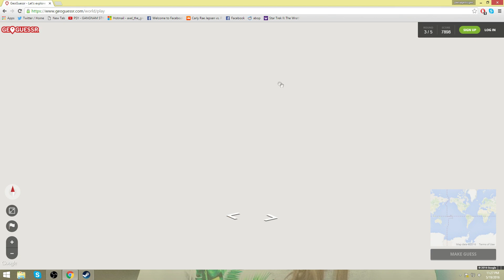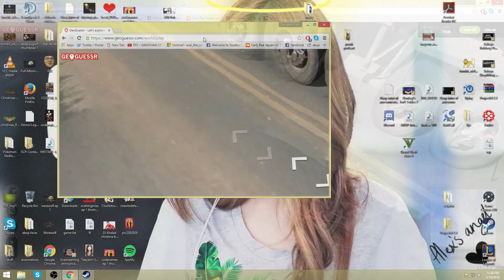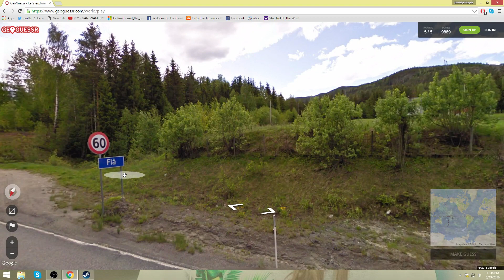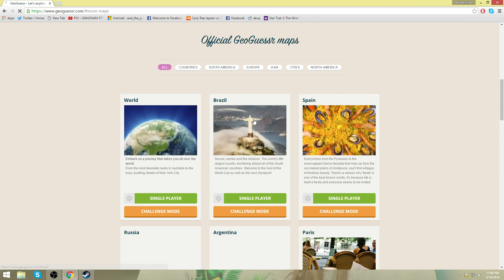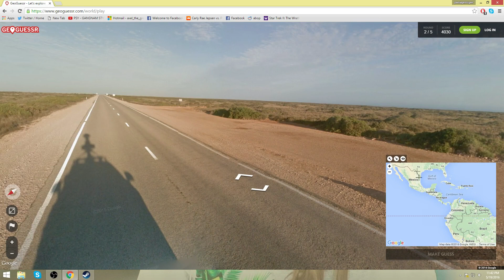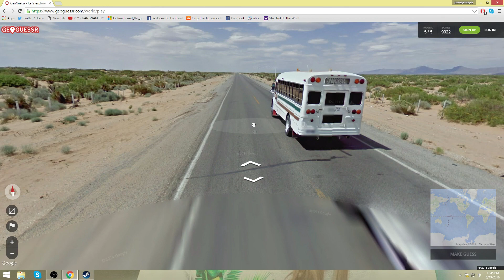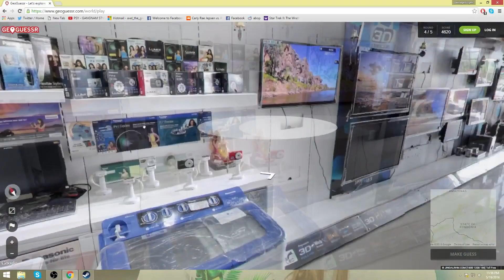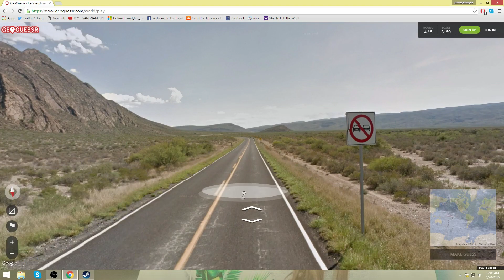ABOP Plays GeoGuessr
WE played this after recording footage for our new gaming series as we winded down. Expect lots more videogame gameplay soon, its gonna be super hip hop rad town!!!

In Geoguessr you are spawned randomly on google maps and you have to guess where on earth you are. Extra points for being super close in your guess.

BTW Alex 2 won and got the most points of all of us, so I cut it out and made it seem like we weren't competing.